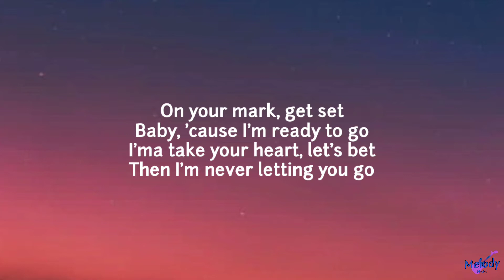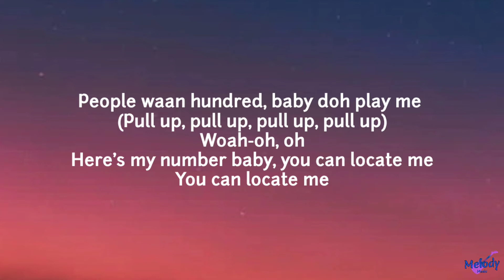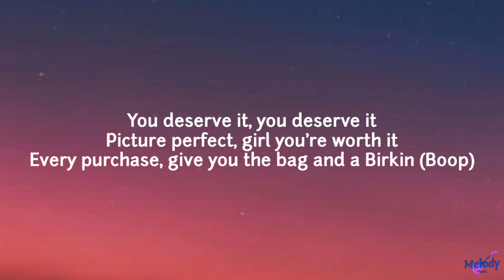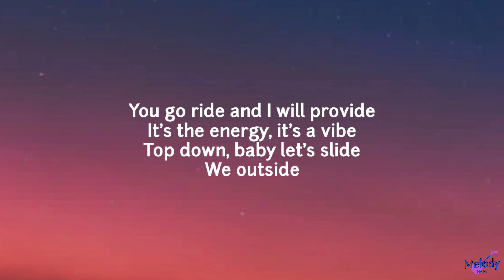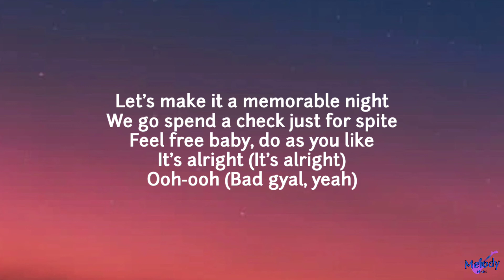Demarco - Ryda (song lyrics)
🔥 Lyrics 👇

[Intro]
Hold you my love
Gi yah some lovin'
Yo, rude boy
Gi yah sweet lovin'

[Verse 1]
On your mark, get set
Baby, 'cause I'm ready to go
I'ma take your heart, let's bet
Then I'm never letting you go

[Chorus]
She's a ryda
Baby, can I be your provider
Carolina
Got di drip inna yah body weh designer
She's a ryda

[Verse 2]
She wanna flex with the G.O.A.T
G.O.A.T. (That's me)
I get to the money like do, rey, mi
Do, rey, mi (I make money)
People waan hundred, baby doh play me (Pull up, pull up, pull up, pull up)
Woah-oh, oh
Here's my number baby, you can locate me
You can locate me

[Pre-Chorus]
You go ride and I will provide
It's the energy, it's a vibe
Top down, baby let's slide
We outside
Let's make it a memorable night
We go spend a check just for spite
Feel free baby, do as you like
It's alright (It's alright)
Ooh-ooh

[Chorus]
(Yeah) She's a ryda
Baby, can I be your provider (Woah-oh, ooh, oh, pull up)
Carolina
Got di drip inna yah body weh designer (Yeah)
She's a ryda (Oh, no)
Baby, can I be your provider (Mm, mm, mm)
Carolina (Yeah)

[Bridge]
You deserve it, you deserve it
Picture perfect, girl you're worth it
Every purchase, give you the bag and a Birkin (Boop)
No more searchin', play me Madonna "Like a virgin" (Oh)
From the heavens she emergin' (Yeah, yeah)

[Pre-Chorus]
We outside
Ooh-ooh

[Chorus]
(Yeah) She's a ryda (Pull up)
Baby, can I be your provider (Ooh, ooh, ooh)
Carolina
Got di drip inna yah body weh designer (Mm, mm)
She's a ryda (She's a ryda)
Baby, can I be your provider (Oh, oh, oh, oh)
Carolina (Yeah)

[Verse 2]
Woah
Shawty ride shotgun
We gon' take the charge if the cops come (Woah)
It ain't no limit, I ain't got none (I ain't got none)
[? 2:36] Get stupid, ?
Shawty ride shotgun
It ain't no limit, I ain't got none
That's [? 2:45]

[Pre-Chorus]
We outside
Ooh-ooh (Bad gyal, yeah)

[Chorus]
Baby, can I be your provider (Spend a check)
Carolina
Got di drip inna yah body weh designer (She's a fire)
She's a ryda (Ryda)
Baby, can I be your provider (Woah, oh, oh, oh)
Carolina (Yeah)
Got di drip inna yah body weh designer, eh

[Outro]
She's a ryda
Baby, can I be your provider (Yeah, yeah)
Carolina (Yeah)